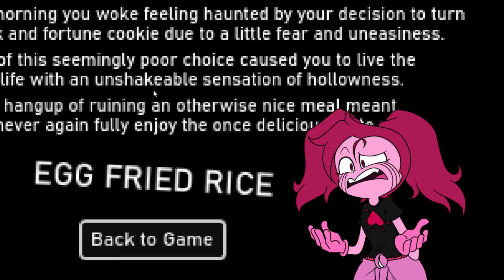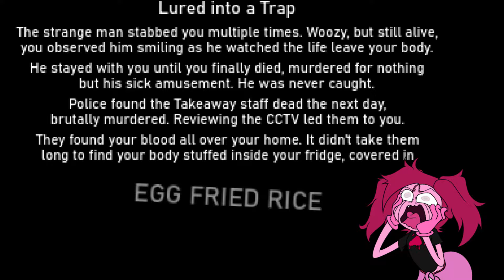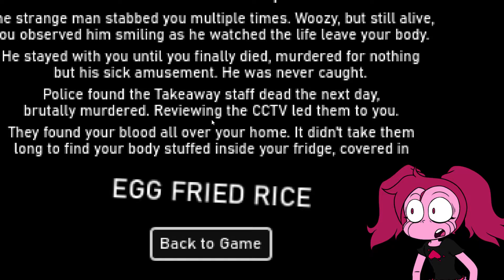I'm Gunna Eat Some "Egg Fried Rice"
It's just that simple. It's a game where Spinel tries to eat... some "Egg Fried Rice"